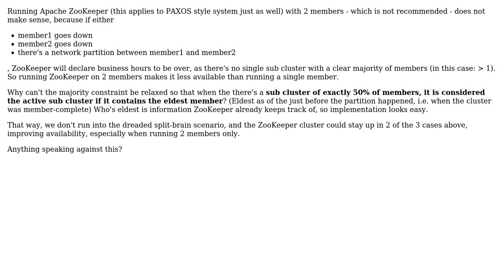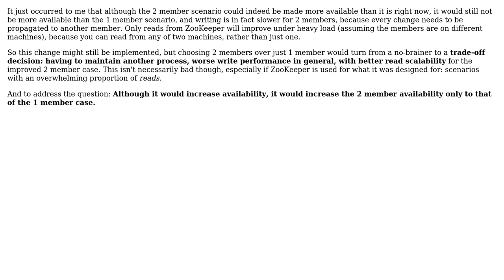Software Engineering: Improving ZooKeeper to increase availability (2 Solutions!!)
Software Engineering: Improving ZooKeeper to increase availability

With thanks & praise to God, and with thanks to the many people who have made this project possible! | Content (except music & images) licensed under CC BY-SA | Music | Images & others | With thanks to user Michael Kohne user Eugen Duck and the Stack Exchange Network Trademarks are property of their respective owners. You are responsible for your own actions.